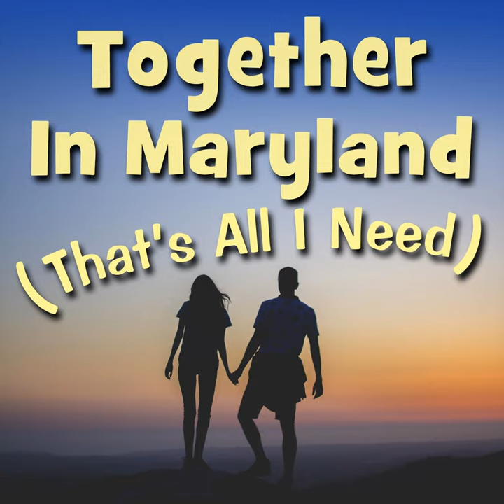Together in Maryland (That's All I Need)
Together in Maryland (That's All I Need) · Tony Cavallo